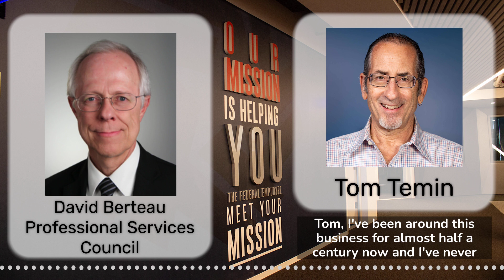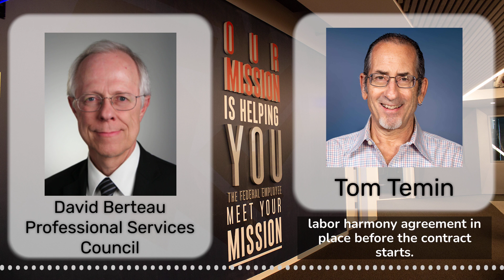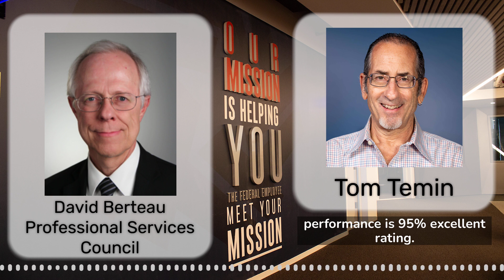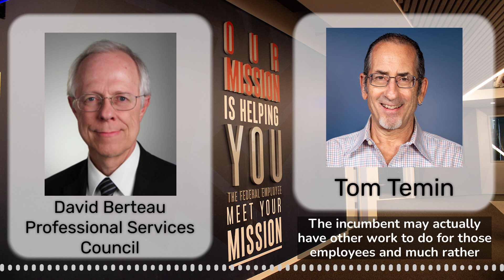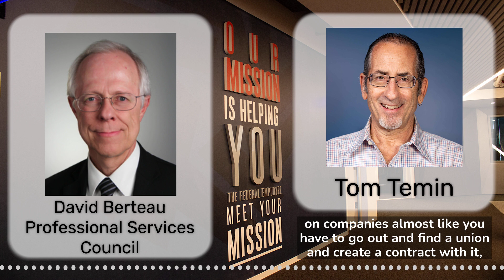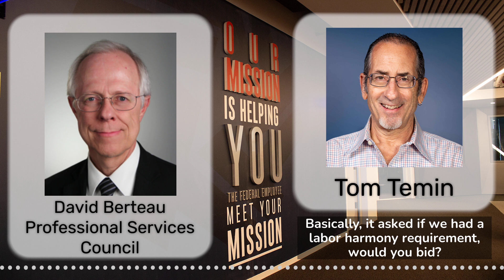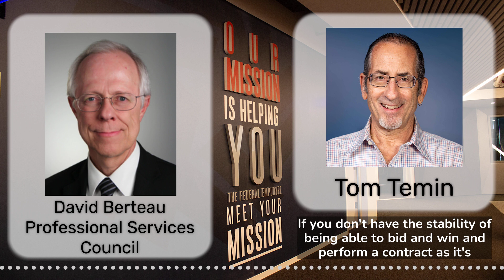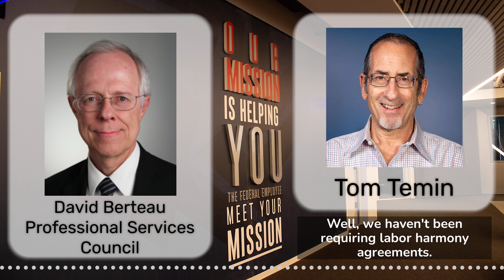New HHS request for proposals, has industry up in arms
The Centers for Medicare and Medicaid Services (CMS) has released a request for proposals that industry finds puzzling. CMS terminated an existing call center contractor after two years. That award had taken three years to establish. CMS is requiring re-compete contractors to have labor harmony agreements. The Federal Drive with Tom Temin looks into this puzzle with the President and CEO of the Professional Services Council, David Berteau.